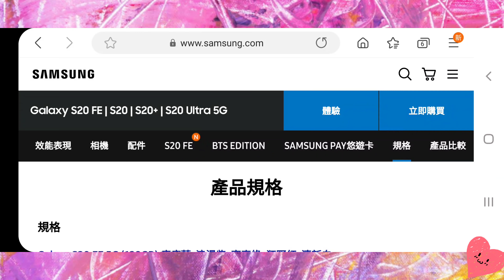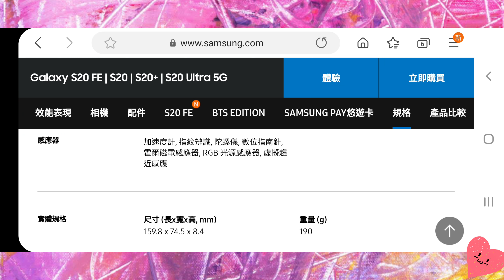硬碟,轉接頭,USB速度USB容量原來要看手機有沒有支援到多大多快～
👉每星期六
👉晚上6點會有新的影片上傳窩
👉中間也會不定時上傳所以要訂閱窩😁

逛遠百要去買Kangol×H&M聯名~什麼~怎麼只有衣服褲子,我要買毛魚夫帽,毛毛腰包,還有果凍手提袋啦~

台中,桃園3天2夜遊"第二集"浮雲客棧住一晚,光逢甲夜市,中港店吃屋馬燒烤~

台中,桃園3天2夜遊"第三集(完)第二天馬拉灣,麗寶"住桃園歐帝旅店,桃園海底撈,第三天桃園華泰名品城

桃園大溪威斯汀第二集"兒童遊戲室,戶外泳池,晚餐西式自助吧,泳池畔酒飲小點無限暢飲

桃園大溪威斯汀2天1夜遊,第三集(完)戶外遊戲區,室內泳池溫水池,崇德農場玻璃屋"